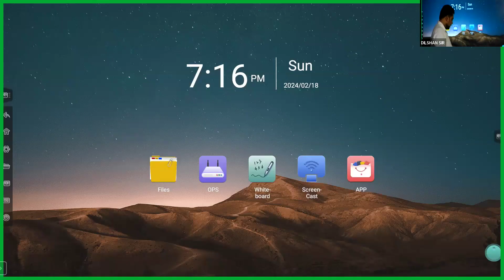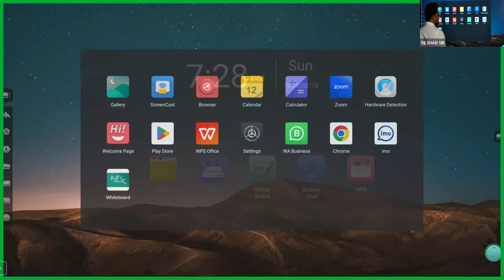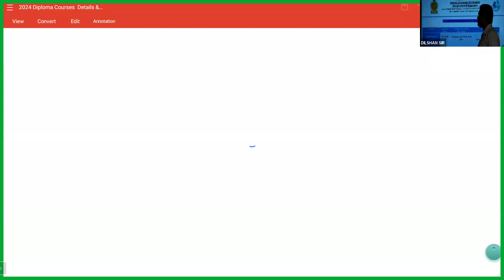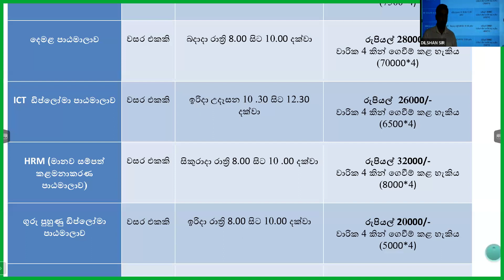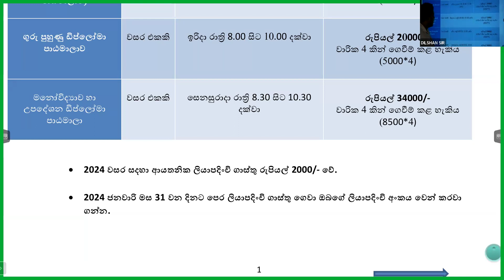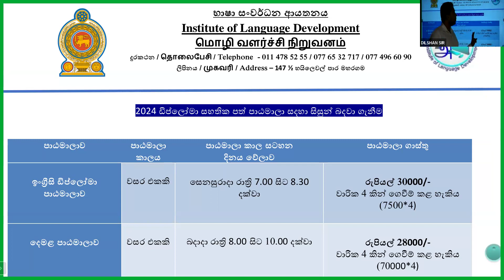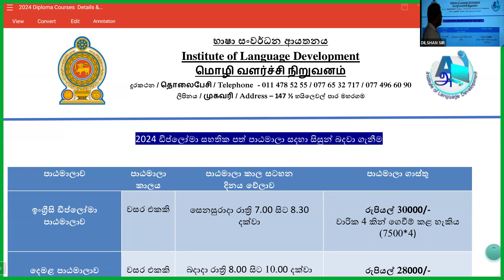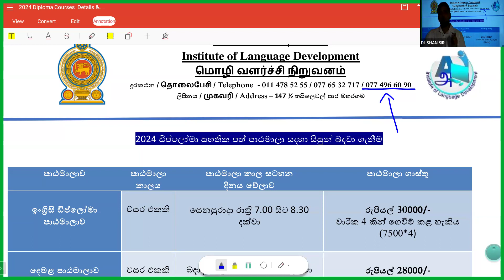2024 වසරේ ඩිප්ලෝමා පාඨමාලා සඳහා අවසන් වදවා ගැනීම #0774966090